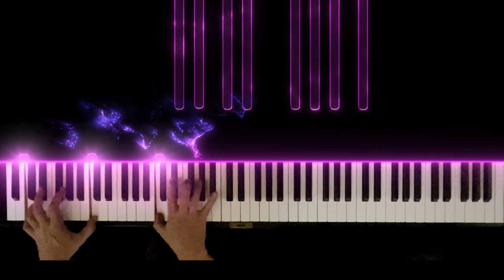Rachmaninoff - Prelude in C Minor (op 23 no 7)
Rachmaninoff - Prelude opus 23 no 7 in C minor

Recorded on a Yamaha U3 Silent Piano using the superb VSL Steinway D-274:

Many thanks to JPR for the audio enhancements.